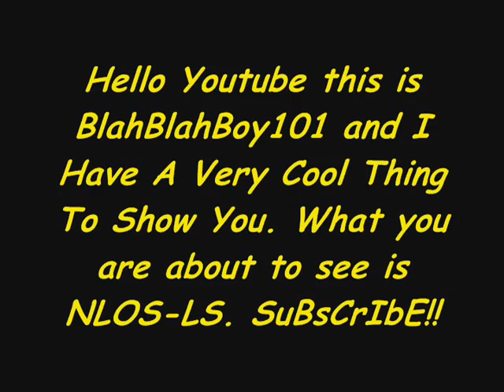NLOS-LS Millitary Project [Missles]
My own GrandFather Works on these. I hope you enjoy the Video. These are very effective!